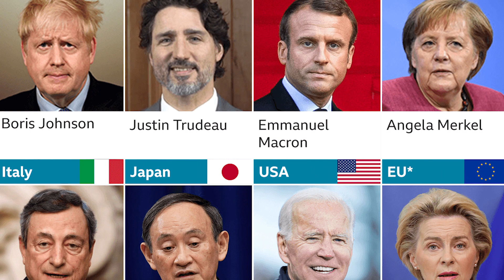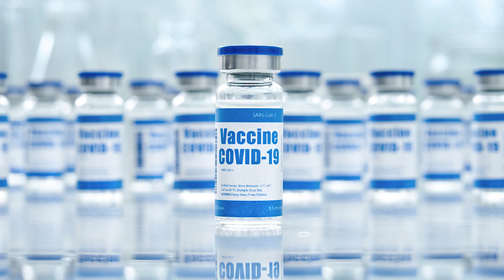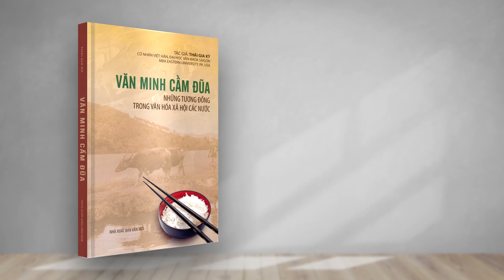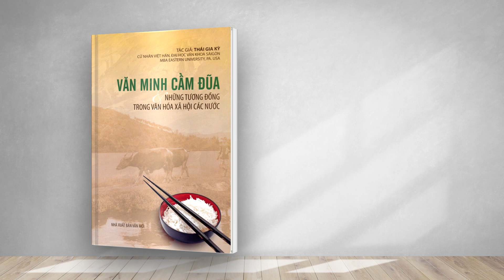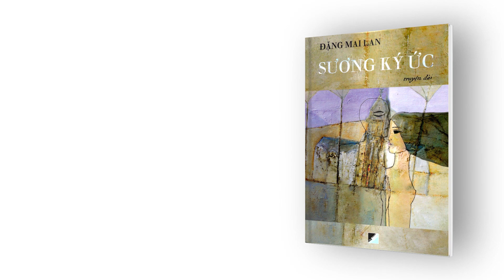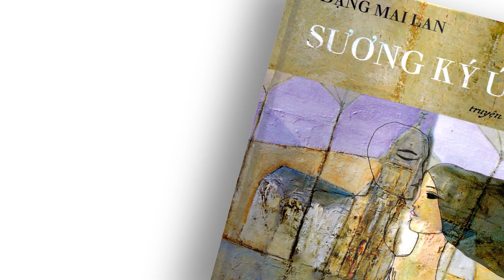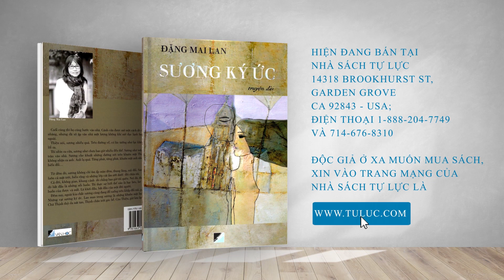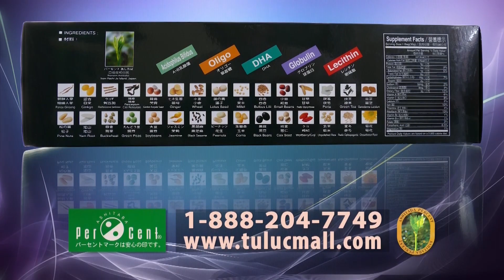Đinh Quang Anh Thái - TT Biden thúc giục G7 và NATO cứng rắn với Nga và Trung Quốc